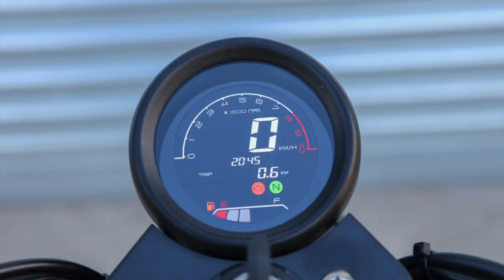WKBikes NEW!! Scrambler 50cc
The stunning retro-inspired Scrambler 50 model has just been unveiled as the latest addition to the fun and affordable WK Bikes range. The new 50cc model has the same sharp looks and features as the highly-rated Scrambler 125, and can now be ridden by 16 year olds with a CBT. The Scrambler 50 offers exceptional value for money, priced at just £1,999 plus on the road charges, and includes a 2-year parts and labour warranty.

The Scrambler 50 comes in two dynamic colour variations, with a stealthy black version and a classy grey option for riders to choose from. The new model features a reliable 50cc 4-stroke, single-cylinder engine for excellent fuel-economy and a low 780mm seat height, making it accessible to lots of riders. The bike features lots of high-quality components including LED lights, digital instruments and steel braided brake lines, to complete the contemporary look and performance.

The new WK Bikes Scrambler 50 is ideal for anyone looking for a lightweight, small capacity machine with very low running costs. And with such an affordable price tag, it could be a serious alternative to buying a used bike too.

The first bikes are expected to arrive in the UK in June.

Specifications

50cc 4 stroke, single cylinder engine

4 gears

Delphi fuel injection

2.1kw @ 7500 rpm

2050mm (L)

770mm (W)

1055mm (H)

780mm seat height

11 litre fuel tank